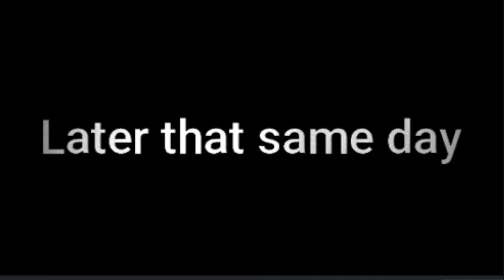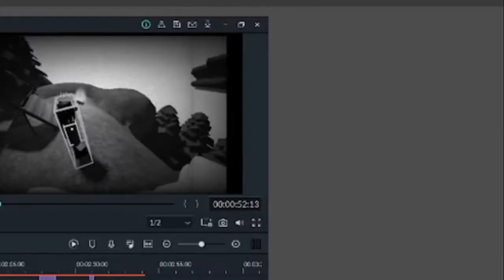My New Roblox Animation Sneakpeek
Im very lazy Also
no idea for a video so made this